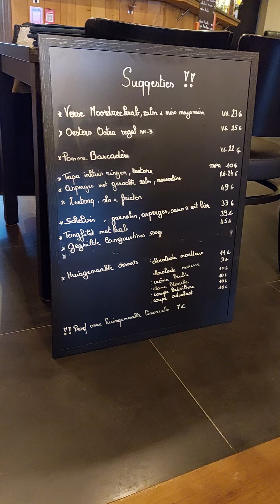สวัสดีคะมาทานอาหารนอกบ้านคะวันนี้😊คลิปนี้ทานไม่ได้ให้ดูนะคะ♥️ขอบคุณทุกกำลังใจนะคะ🙏♥️